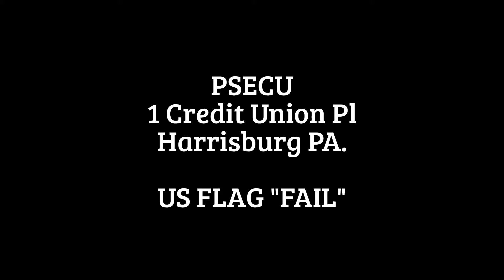PSECU Harrisburg, PA. US Flag Fail